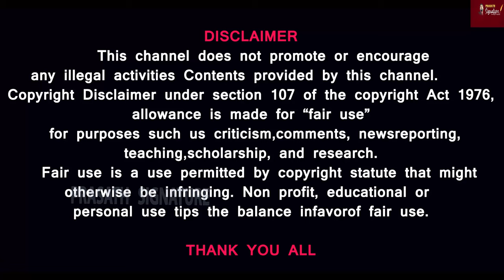Maldives திமிர் பேச்சு - அந்நாட்டு மக்கள் மாலத்தீவு அதிபருக்கு கொடுத்த சவுக்கடி-FIRE NEWS MALE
MUSIC CREDITS
YOUTUBE LIBRARY
Anno Domini Beats
Culture
Hip-Hop & Rap
AMERICA WILL CREATE WORLD PIECE
6 ShotsAlternative & PAngryNEFFEX